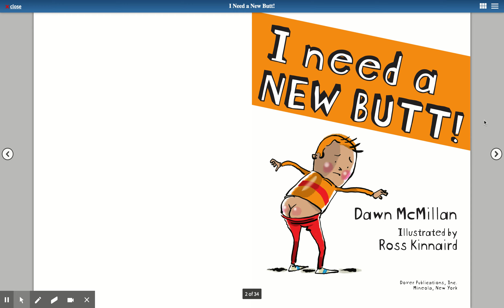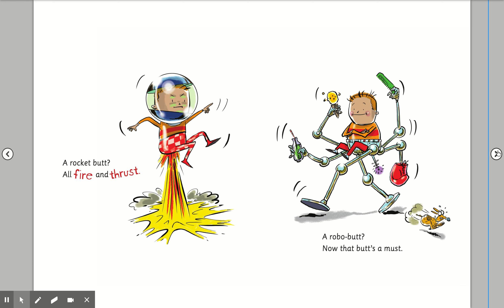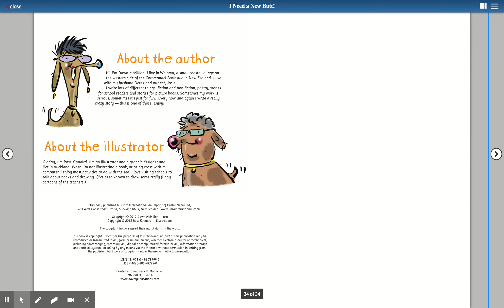I Need a New Butt! Ebook by Dawn McMillan - Read Along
A read along of I Need a New Butt!